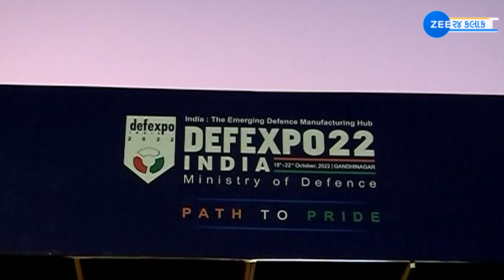અમદાવાદમાં 'DefExpo 2022' નિહાળવા માર્ગદર્શિકા જાહેર, જાણો કેવી રીતે મેળવી શકાશે એન્ટ્રી | ZEE News